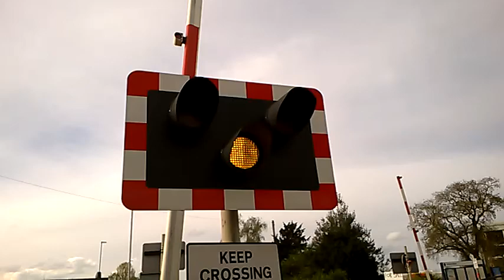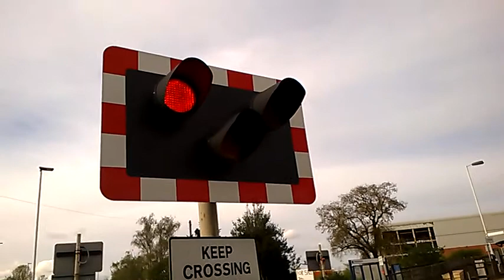*Double Stay* 66503 and 60099 pass Hykeham